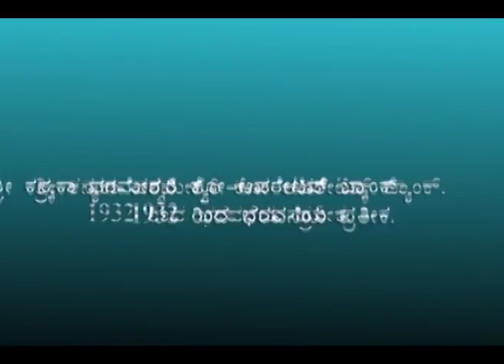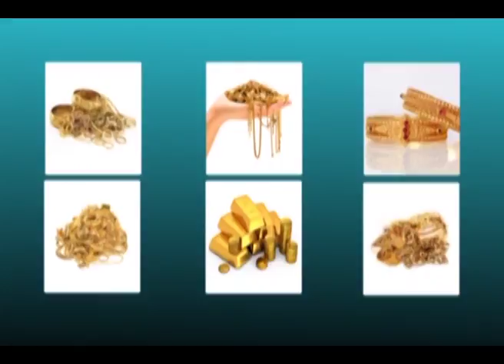cmysore local cahnnel news 16-12-2017